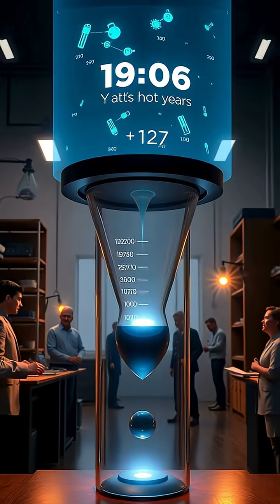World's Longest Experiment: The Pitch That Never Falls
Are you ready to uncover the secrets of the world's longest experiment? Meet the mind-bending Pitch Drop Experiment, where drops fall slower than you can imagine—taking decades to form! Think you have what it takes to solve the riddle of why this "solid" is actually a super slow-flowing liquid? Join us as we discover this random fact about science history, where patience isn't just a virtue—it’s an entire century-long challenge!

Why has no one ever witnessed a drop fall? Can you guess how viscous this pitch really is? The answers will blow your mind! Let’s keep exploring the endless library of incredible science together!